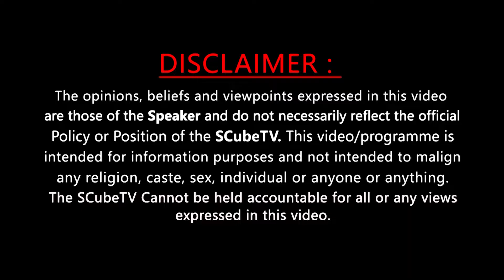ఈ సినిమా ఎందుకు చేసానో తెలుసా....? | Rana daggubati Speech at Virata Parvam Aathmeeya Veduka